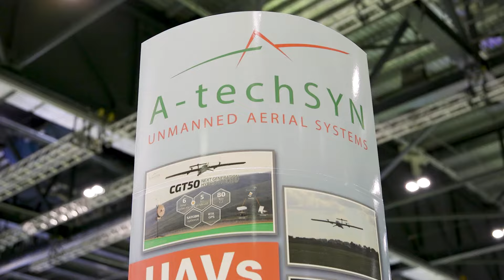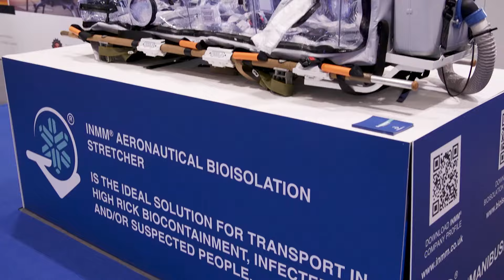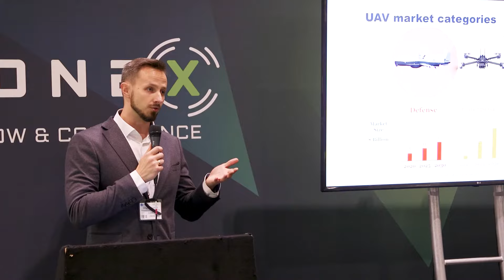Show Highlights - Helitech Expo and DroneX Tradeshow & Conference 2021